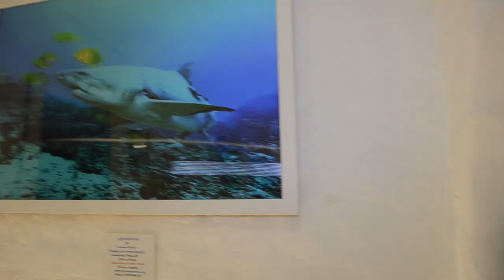ART IN FUSION TV - ART & FASHION @ CREATIVATIONS-CHELSEA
CREATIVATIONS-CHELSEA
A REVOLUTIONARY CONCEPT BOUTIQUE/GALLERY
301 FULHAM ROAD -
REBECA RIOFRIO CEO OF ART IN FUSION HAD A VISIT TO THE ART & FASHION exhibition at the White Space Gallery - CREATIVATIONS-CHELSEA
Had a warm welcome by the gallery owner Madam Laura Jamieson
, a lovely space in Fulham Road. We had the pleasure to meet various painters and designers among them Apu Jan and Omar Mansoor